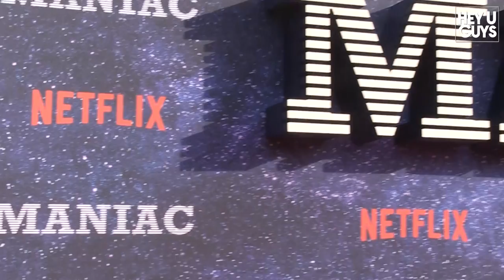Emma Stone, Cary Fukunaga, Justin Theroux & more on Netflix's new event series Maniac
Netflix’s latest TV event series, Maniac, is adapted from the Norwegian original from director Kjetil Indregard, and premieres on the 21st of September.  It stars Jonah Hill, Emma Stone, Justin Theroux, Sonoya Mizuno, Billy Magnussen and Julia Garner. It is written by Patrick Somerville and Amelia Gray, and it is directed by Cary Fukunaga, who has been announced as the new James Bond director for Bond 25 with Daniel Craig.

PLOT:
Two strangers are drawn to a mysterious pharmaceutical trial that will, they're assured, with no complications or side-effects whatsoever, solve all of their problems, permanently. Things do not go as planned.

Maniac is released on Netflix in its entirety on the 21st of September, 2018.